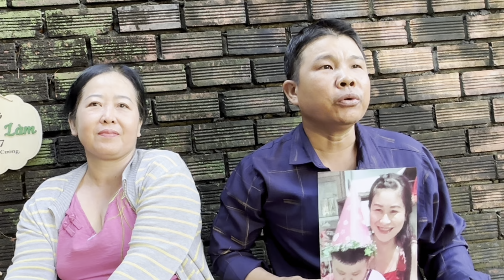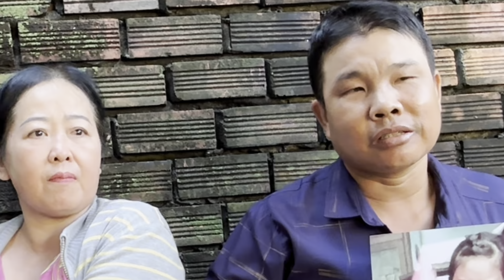Chuyện Vợ Bỏ/ Và anh Chồng tới nhờ hiệp sĩ Nguyễn Thanh Hải tìm vợ